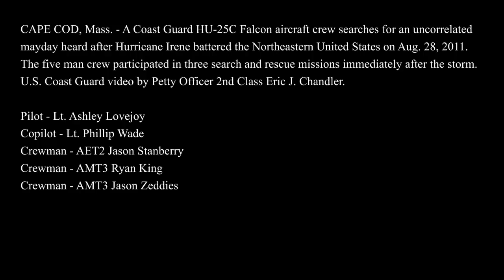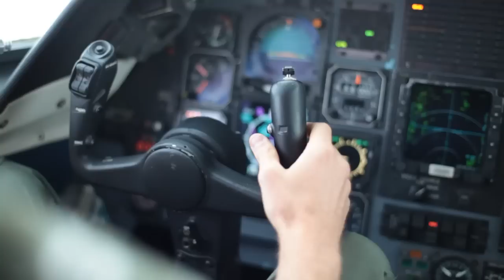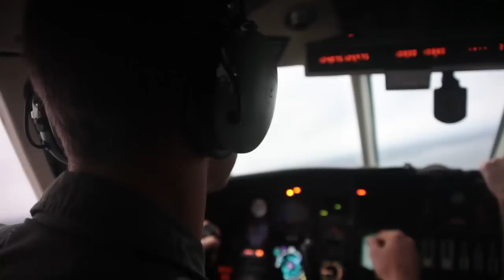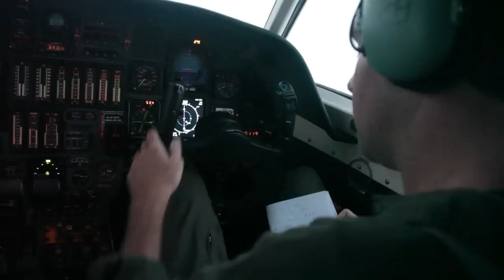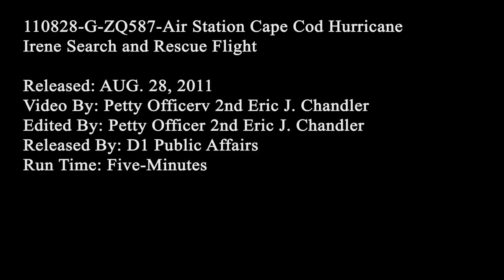Fly Hurricane SAR with the Falcon from Cape Cod (Hurricane Irene)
CAPE COD, Mass. - A Coast Guard HU25C Falcon aircraft crew searches for an uncorrelated mayday after Hurricane Irene battered the Northeastern United States on Aug. 28, 2011. The five man crew participated in three search and rescue missions immediately after the storm. U.S. Coast Guard video by Petty Officer 2nd Class Eric J. Chandler.
Pilot - Lt. Ashley Lovejoy
Copilot - Lt. Phillip Wade
Crewman - AET2 Jason Stanberry
Crewman - AMT3 Ryan King
Crewman - AMT3 Jason Zeddies